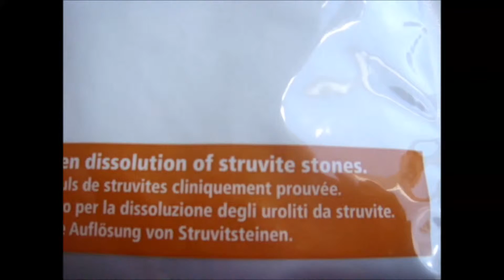WE'RE MOVING AND DOTJE IS SICK!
Our first weekly vlog!